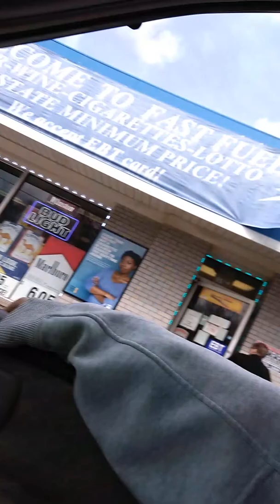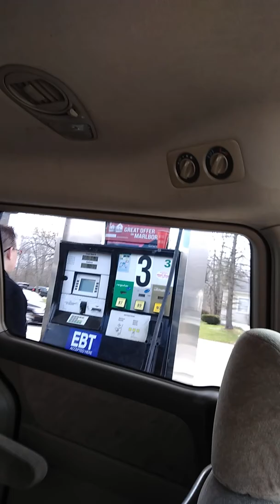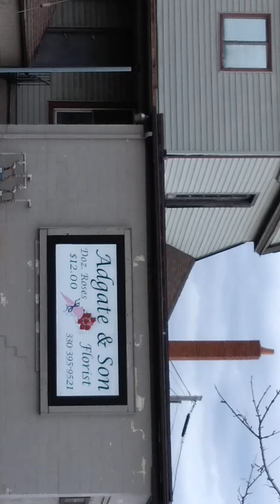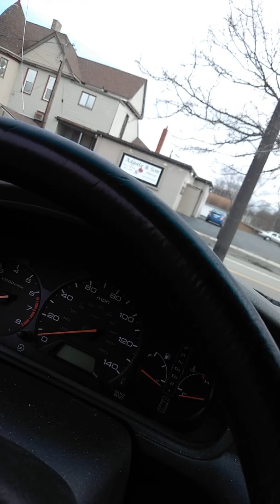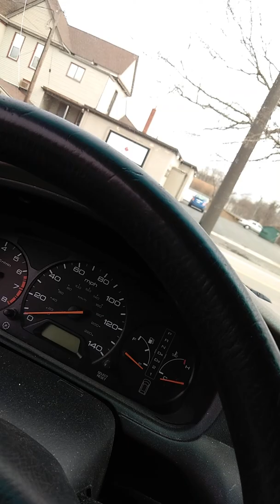Me and my little sister yelling things S at people from Part 5